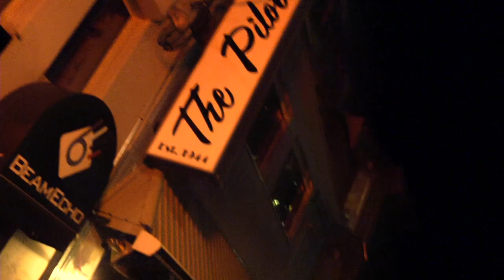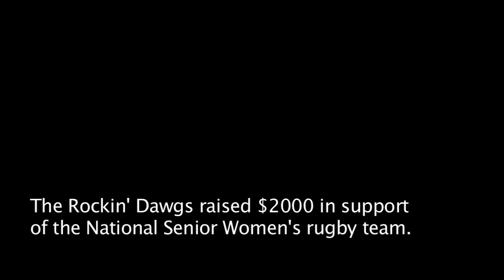RUGBY CANADA - The Rockin' Dawgs raise money for National Senior Women's Program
On Saturday, September 15th, the Rockin' Dawgs played to a pack house at the Pilot Tavern in Toronto, ON to help raise money for the National Senior Women's program.